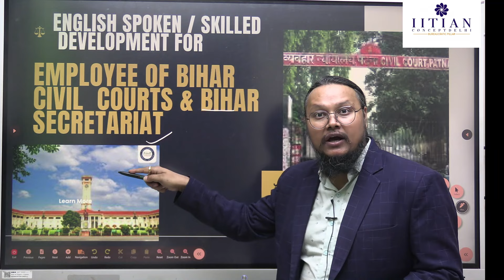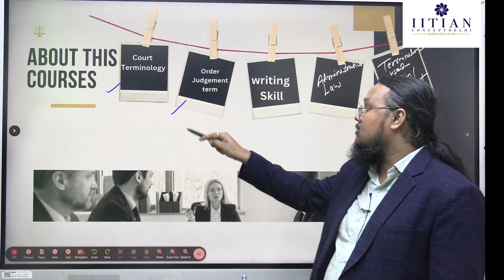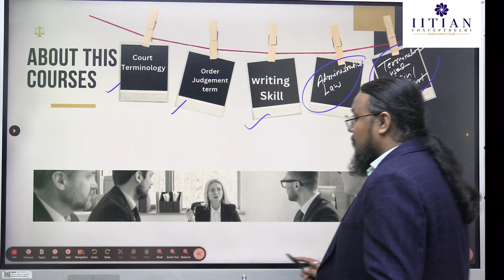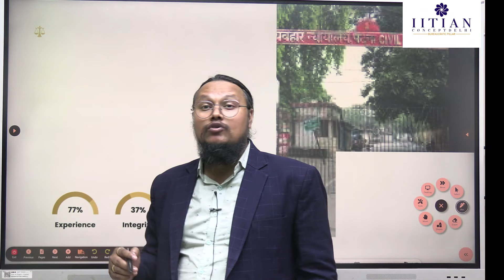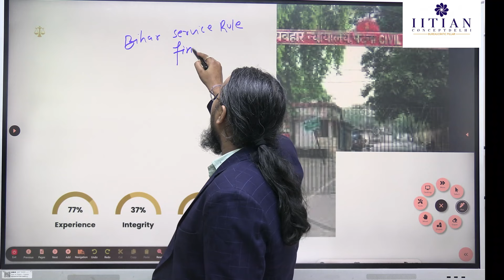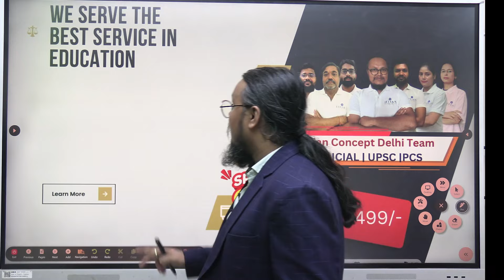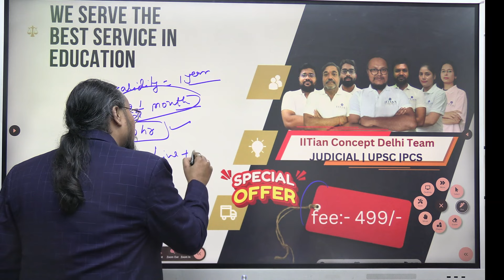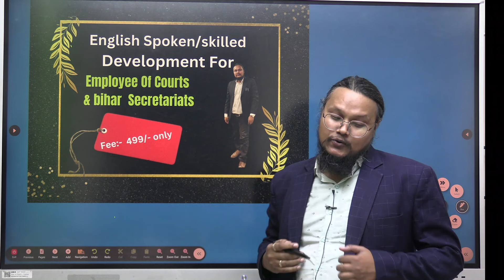What Bihar Govt Employees Wish They Knew Before Getting Hired | नौकरी को बचाना बहुत जरूरी है।